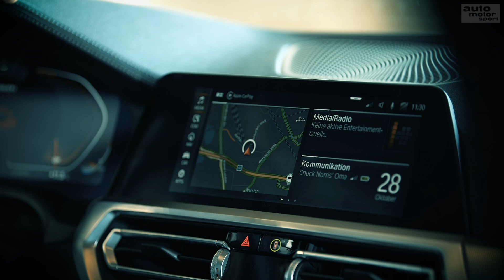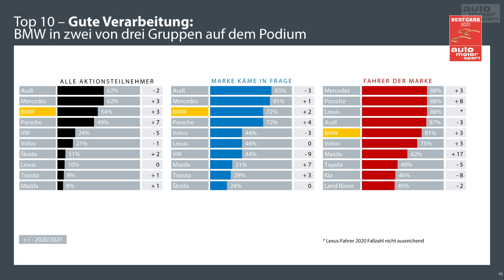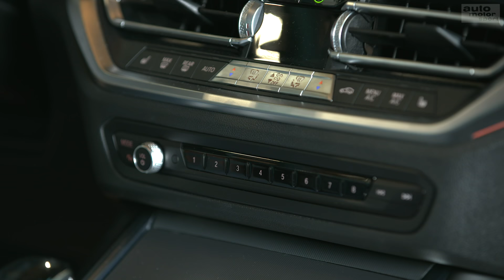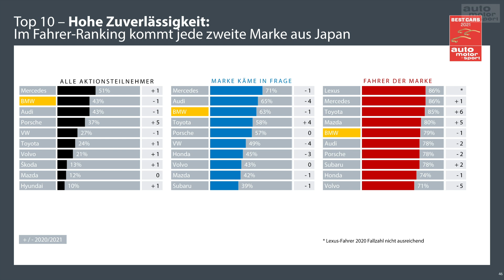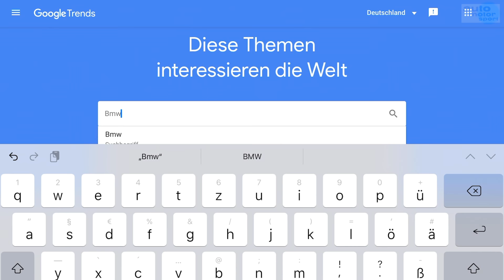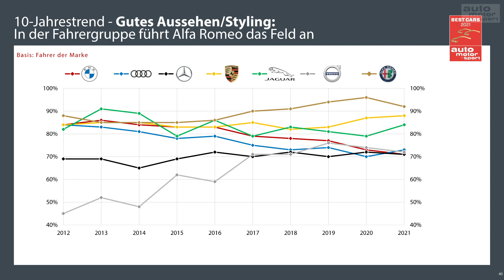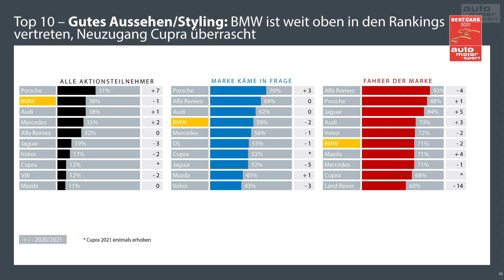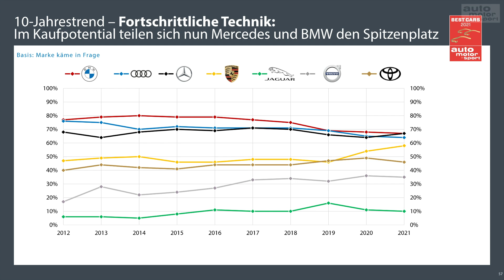BMW im Check: Was ist gut, was ist schlecht? - Bloch erklärt #165 | auto motor und sport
00:00 Intro
01:13 Motoren
17:05 Interieur-Qualität
26:18 Zuverlässigkeit
28:45 Image
32:51 Design
37:25 Fortschrittliche Technik
41:38 Garantie
44:22 Fazit

BMW steht für Bayrische Motoren Werke. Seit 1916 gibt es die Firma und in über 100 Jahren haben sich die Münchner zu einem der führenden Premium-Hersteller entwickelt. Alex Bloch zeigt in verschiedenen Kapiteln die Stärken und Schwächen von BMW auf.

Zu empfangen über folgende Pay TV-Plattformen:

  M7
  Suisse Digital
  Swisscom
  Deutsche Telekom
  Zattoo
  A1
  1&1
  Waipu.tv
  Pyur
  Magenta
  Rakuten TV